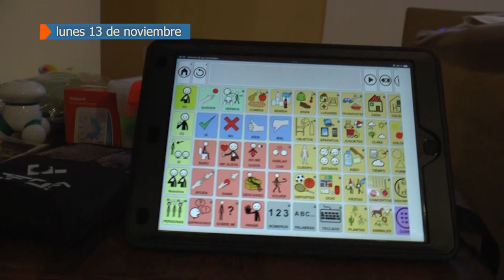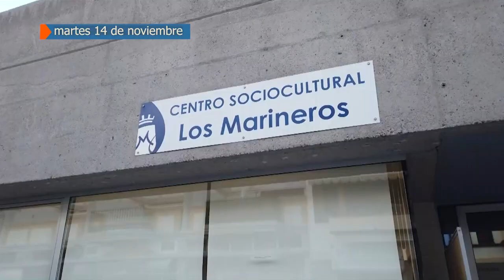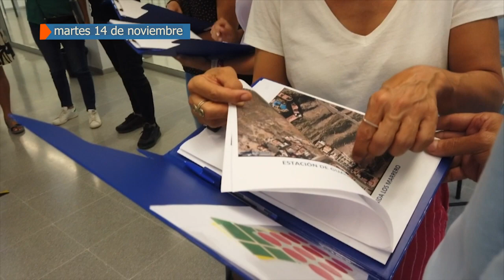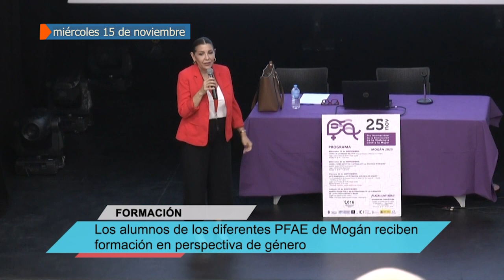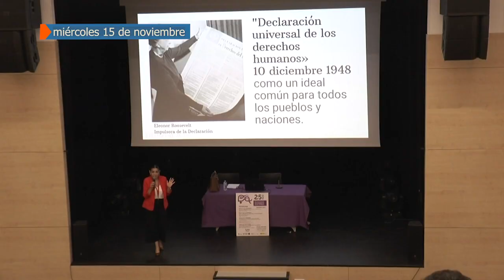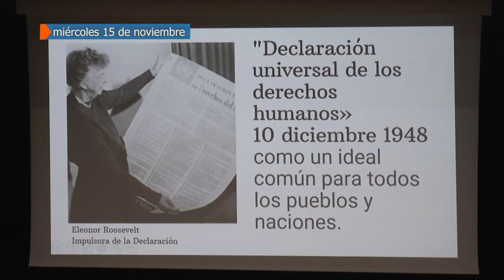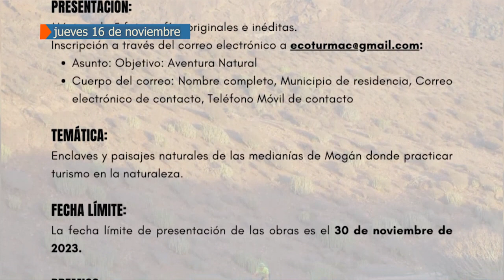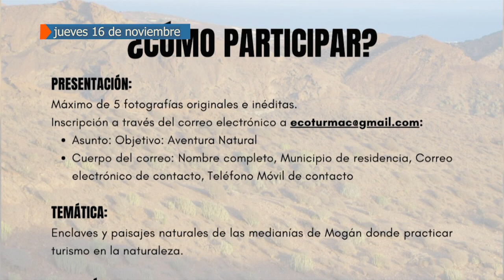RESUMEN SEMANAL DEL 13 AL 17 DE NOVIEMBRE 2023